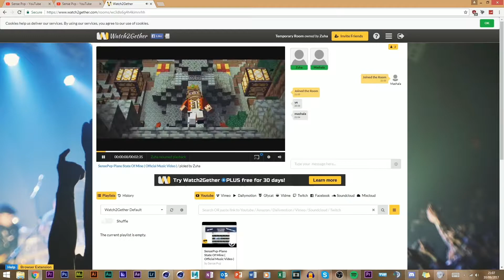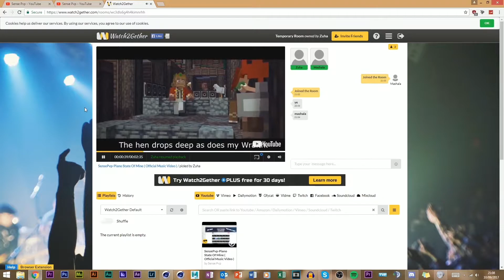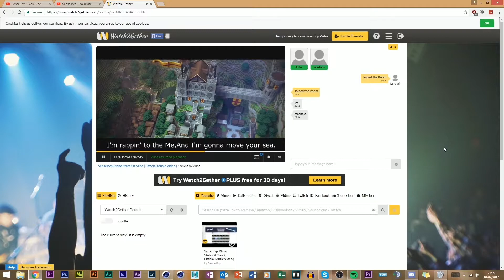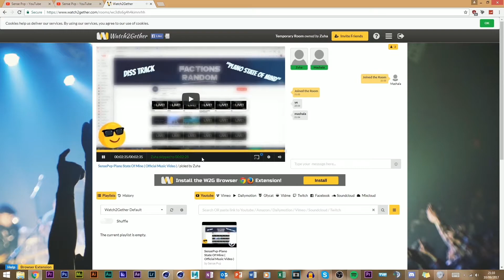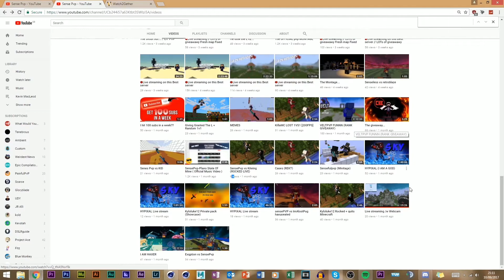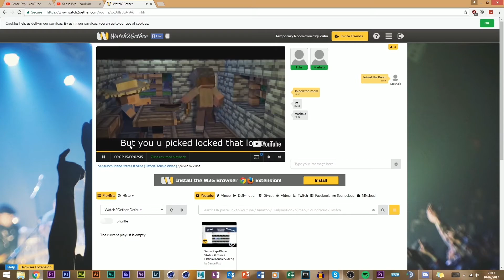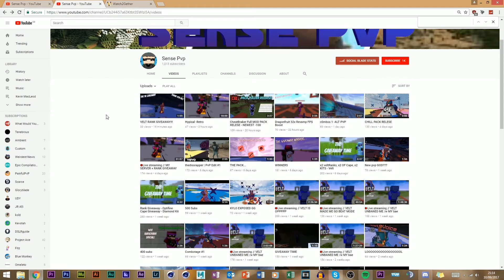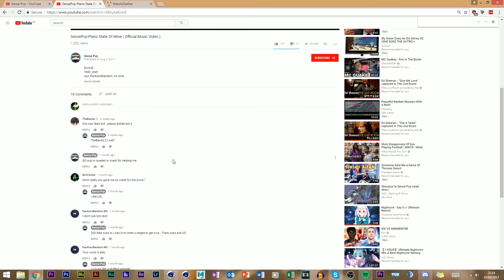KID SUB BOTS FOR VIEWS (INDENIAL / CRINGEWARNING) (p0ttinq EXPOSEDV2)